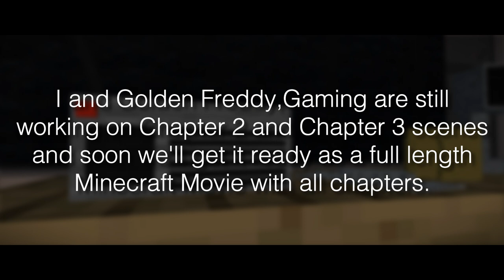SILENT DARK: The Minecraft Movie | Voice Actors | Needed Casting Call Club AUDITIONS